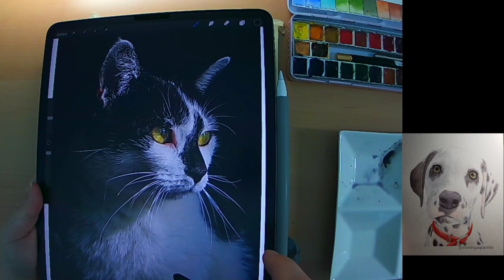Watercolor animals and chat!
Painting a cat in dramatic lighting